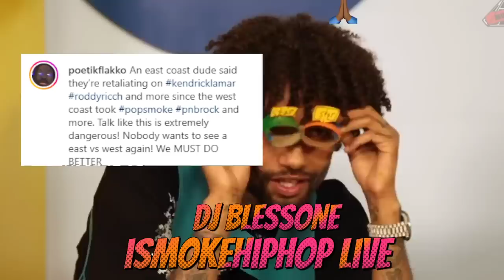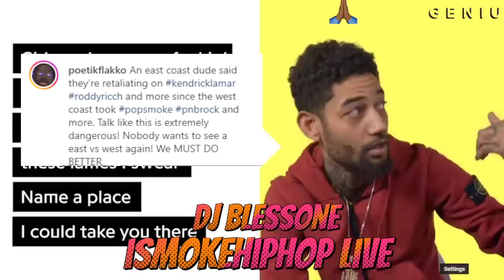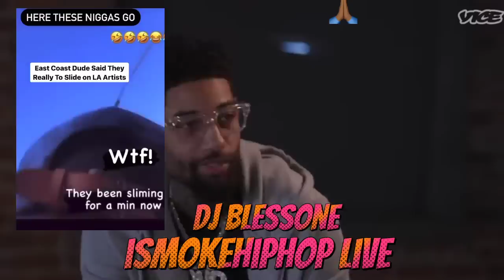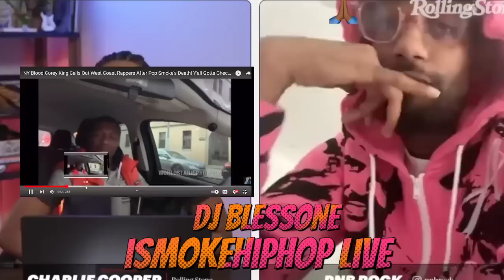OG CRIP WANTS REVENGE FOR PNB ROCK GETTING KILLED, SAYS ALL WEST COAST ARTIST BANNED FROM EAST COAST